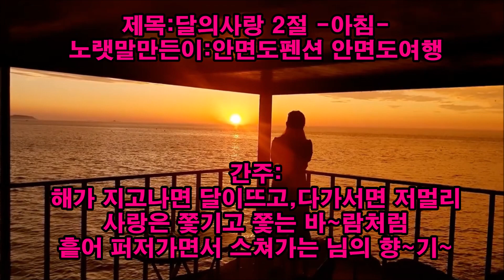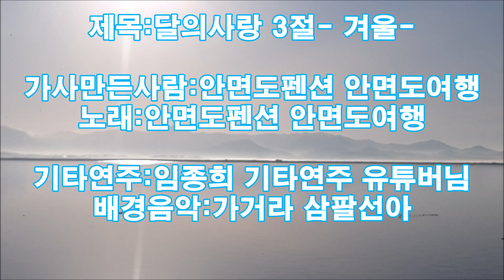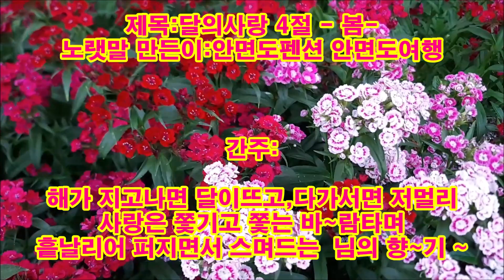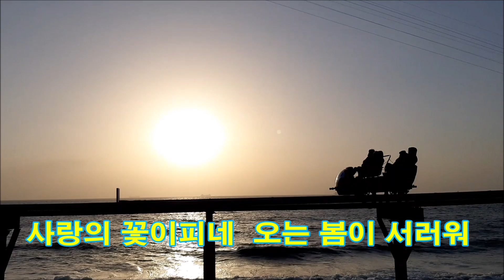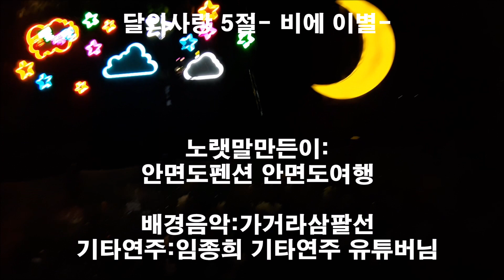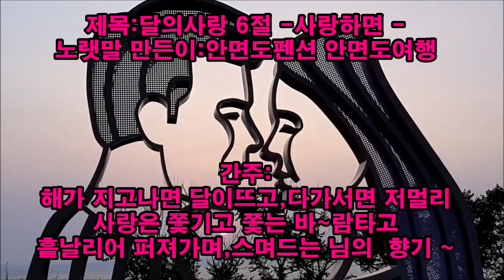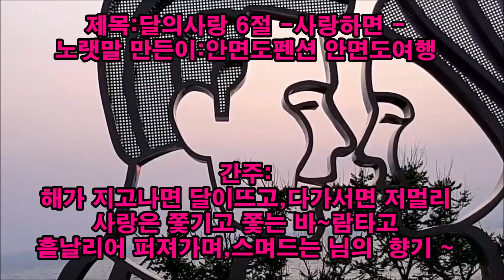전세계 연인들의 심금을 울린 달의사랑 사랑,이별,재회,만남 세계최초 6절 가사노래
전세계 연인들을 울린 달의사랑  사랑,이별,재회,만남 세계최초 6절 가사노래
노래제목:달의 사랑 1절,2절,3절,4절,5절,6절
노랫말만든이:안면도펜션 안면도여행
기타연주:임종희 기타연주 유튜버 선생님

ps:개사해서 제멋대로 노래부르기..여러분들도 자신이 좋아하는 노래를 자신만의 가사와 방식으로 불러보셔요 , 시청해주신님 죄송 합니다..